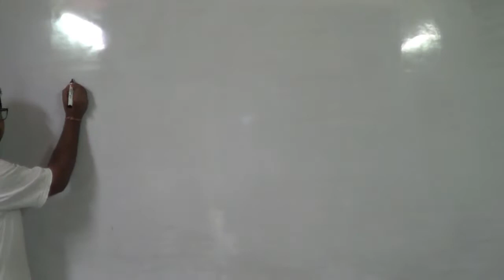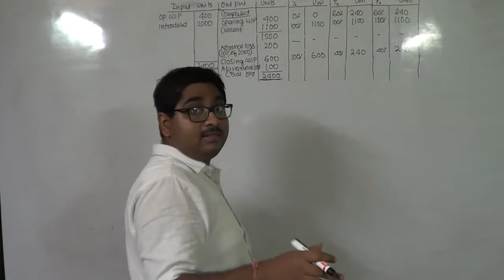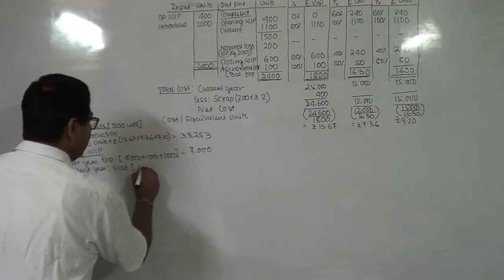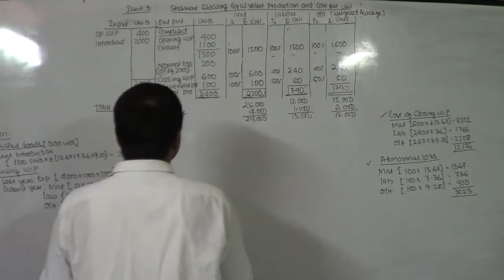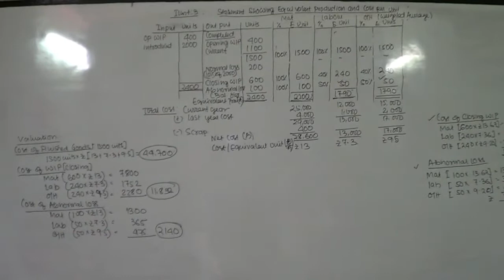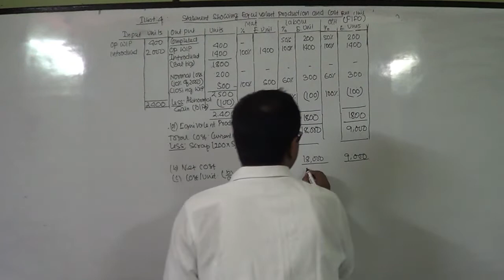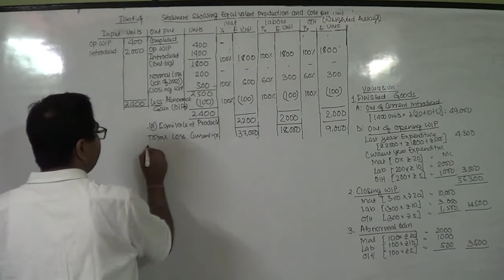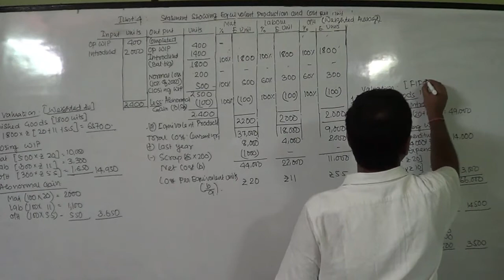CLASS 10: EQUIVALENT PRODUCTION PART 3